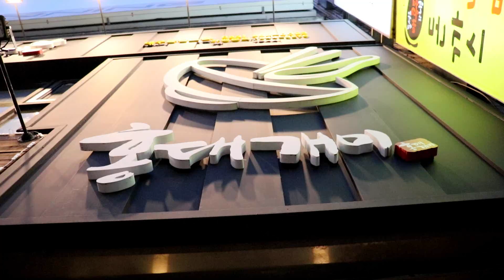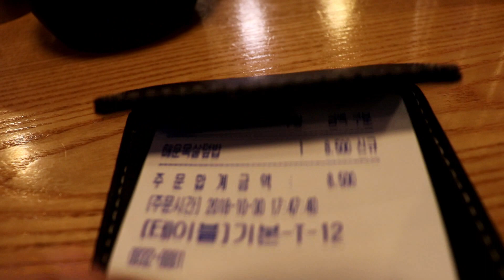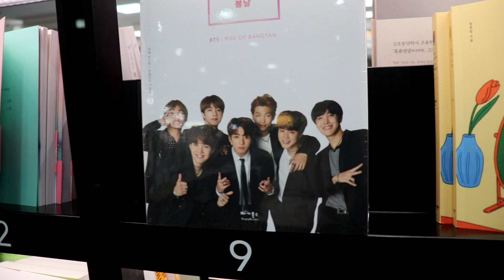ESTO ES LO QUE HAGO CUANDO SALGO SOLA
HOLA AMIGOS COMO ESTAN?
ESTE ES UN PEQUENIO VIDEO DE LO QUE HE ESTADO HACIENDO ESTOS DIAS..
SE VIENEN MUCHISIMAS NOVEDADES QUE PRONTO LES ESTARE CONTANDO, ESPERO QUE ESTEN ATENTOS.

PARAGUAYAENCOREADELSUR182

• Track Info:

Title: Sorrow
Artist: Sappheiros
Genre: Hip Hop & Rap
Mood: Calm

🎵 Track Info:
Title : Mr. Sunny Face
Artist : Wayne Jones
Genre : Cinematic
Mood : Happy​

• Track Info:

Title: Every Morning
Artist: Dj Quads